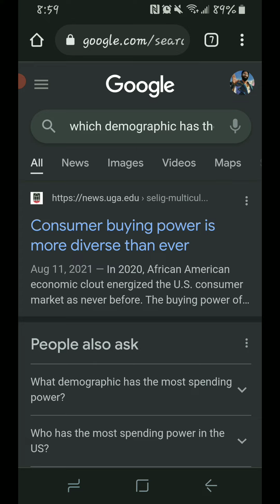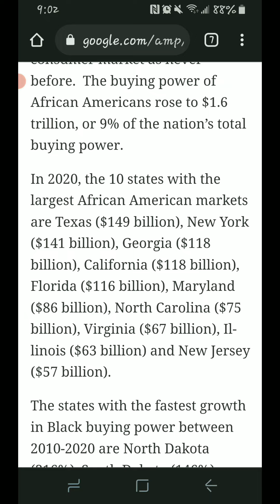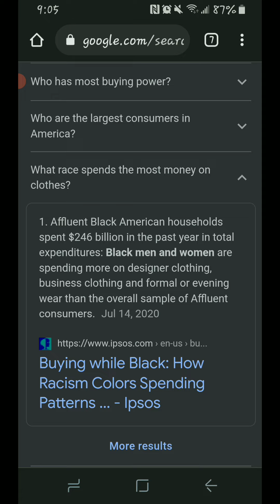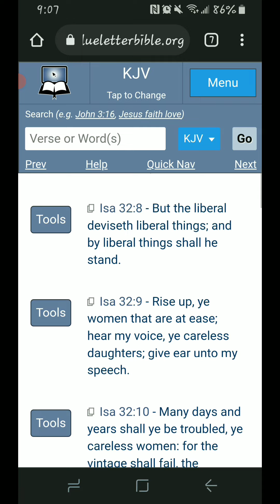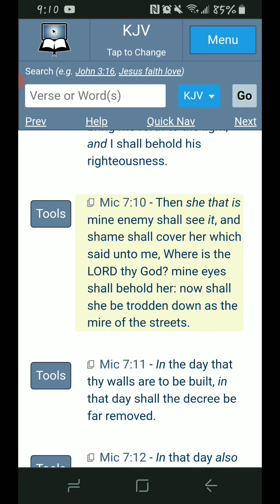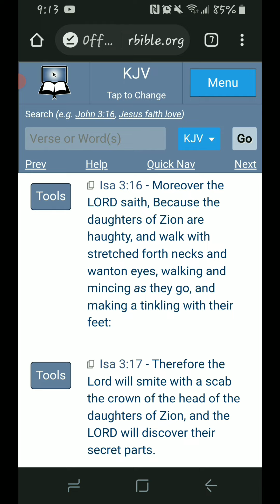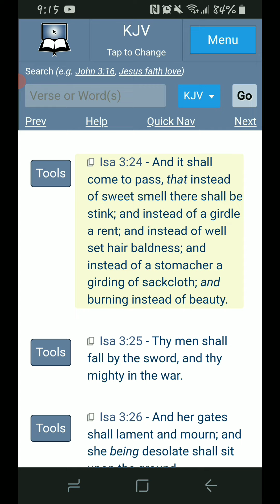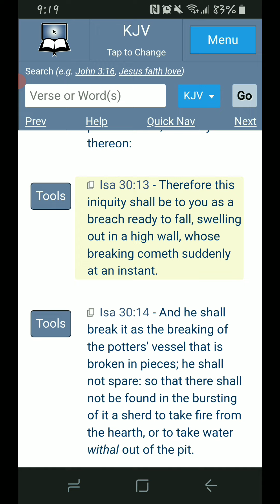You Women Will Be Humbled